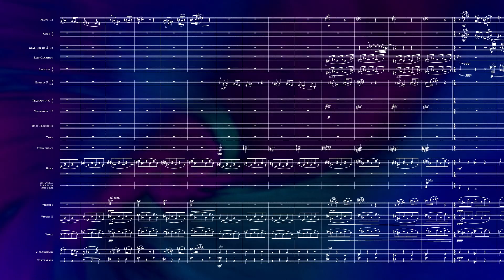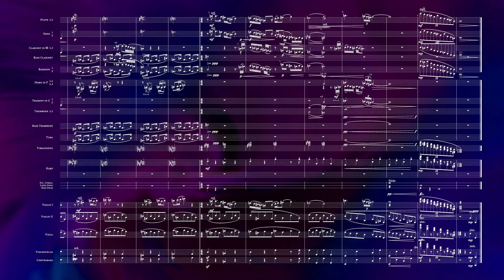365 Days of Composing // 208 – Silent City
In the future I will most likely revise this without the major key quirky/happy bit in the middle, but it seemed fun at the time lol

Composed by Jonathan Wing on July 27, 2024

Visual support @dream_visions_ltd